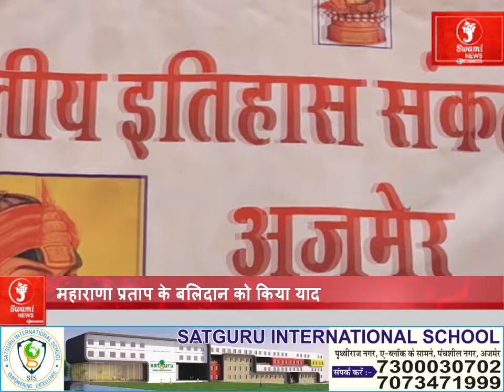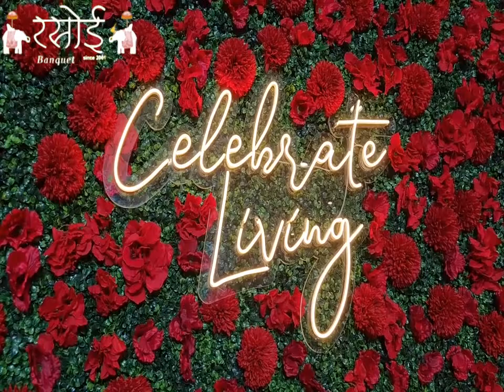महाराणा प्रताप की जयंती पर नमन; Prime Time Bulletin 02 June 2022